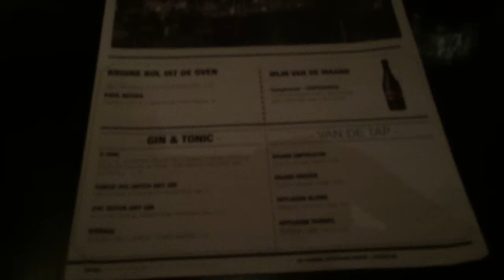Dit zijn mijn buurvrouwen:) | SophieStraalt | Vlog 328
Na een dag werken, zet ik mezelf op de bank en ga ik mijn scriptie doorlezen. Maar er zijn toch nog plannen om het centrum in te gaan, dus maken we er nog een feestje van!